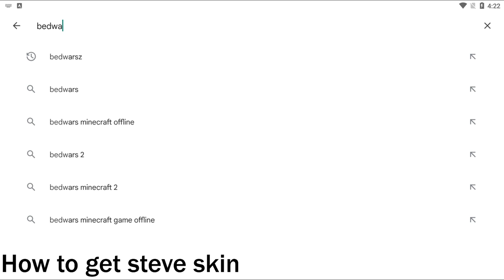New FREE Minecraft *Steve Skin* in Blockman Go! (BedWars)